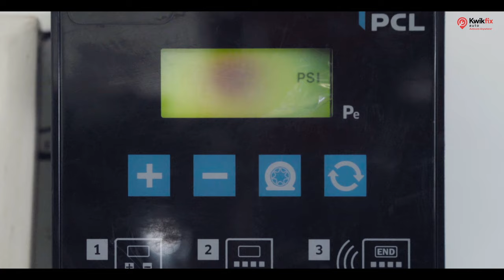Get tyre change at your location from Kwikfix Auto.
Kwik Fix Auto Pvt Ltd

Autocare Anywhere! in Mumbau , Navi Mumbai & Thane.